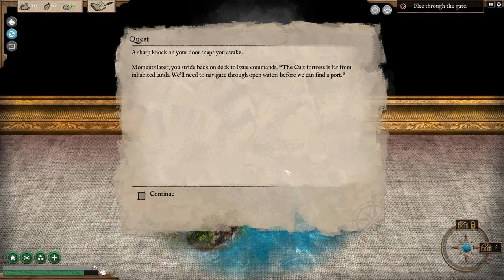ABANDON SHIP - Escaping the Cult! Unbelievable! - Let's Play Abandon Ship Story Mode Gameplay Part 1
Welcome to Abandon Ship!  Today I am proud to show off the combat gameplay of this upcoming naval ship strategy game! In Abandon Ship you take command of a ship and her crew, exploring a diverse, procedurally generated world and engaging enemy vessels in tactical combat.  Check out the links below for the game on steam and the exploration gameplay trailer!

Abandon Ship Overview:

Be the Captain. Survive on the Edge in a World with Consequences.
In Abandon Ship you take command of a ship and her crew, exploring a diverse, procedurally generated world, taking on quests and dealing with random events. Frequently, you will end up engaging other ships in combat, the player having to employ their best tactics in order to out-manoeuvre and out-wit the enemy.

The game focuses on “Age of Sail” ships in a Fantasy setting, framed in an Art Style inspired by classic Naval Oil Paintings.
Ship Destruction is not the End.

Life in the world of Abandon Ship can be brutal. Defeat is permanent. But the game doesn’t end if your vessel is destroyed. You are the Captain, and as long as the Captain is alive, there is always hope. By escaping to a Lifeboat, or even being stranded, alone in the water, there is still a chance to survive and fight your way back to the top.

Take Victory from the Jaws of Defeat.
Combat is tactical and savage. Each battle is hard-fought, always on the edge of defeat. Your only chance of overcoming the odds is to employ every advantage you can and utilise all the tools at your disposal.

Explore a fantasy world that reacts to your actions. Quests may drastically change the environment. Make decisions that create friends or enemies that may later come back to help or hinder you.